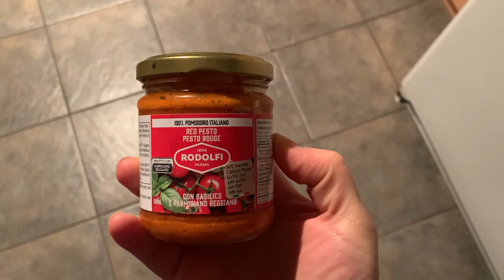You Won't Believe How Easy These 15 Minute Dinners Are!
These 3 easy, 15-minute dinner ideas prove that dinner-making doesn't have to be a big deal. These dinners are all super delicous and fairly balanced if I do say so! Here are the ingredients:

For the burger:
- 100g ground beef
- Salt, garlic powder
- Pickles, onion, cheese
- Sesame, potato, or brioche bun

For the slaw:
- 400 grams Brussels sprouts, cabbage, broccoli, cauliflower, or kale
- 1 carrot, grated
- Juice of 1 lemon
- 3 Tbsp mayo
- 1 tsp cajun seasoning
- 1/2 tsp salt

For the veggie chili:
- 1 tsp vegetable oil
- 1 large onion, diced
- 1 red pepper, diced
- 1 large carrot, grated
- 1 tsp salt
- 1 tsp ground cumin
- 2 Tbsp chili powder
- 1 tsp garlic powder
- 1/2 tsp smoked paprika
- 1 tsp dried oregano
- 1 can (540ml) black beans
- 2 small (400g) cans of chopped tomatoes (in tomato sauce)
- 1 can (127ml) chopped green chiles
- 2 Tbsp sweet chili sauce or ketchup

For the Creamy Red Pesto Gnocchi with Oyster Mushrooms & Pork:
- 1 package gnocchi
- 400g lean ground pork
- 250g oyster mushrooms
- 2 cloves garlic, minced
- 2-3 sprigs fresh thyme or 1/2 tsp dried
- 60ml (1/4 cup) dry vermouth or white wine
- 1/2 jar red pesto
- 2 yolks
- 2 Tbsp parmesan cheese
- Pasta water to adjust consistency
- Parsley, basil, or microgreens to finish

I'm Paula. I'm a former professional cook and overall eating enthusiast.

I started this channel because I love making dinner and I love eating dinner.. but mostly it's because all I've ever wanted in life is to have my own cooking show. When I didn't get a callback after submitting my tape to Food Network in 2003, I put that dream to rest for a while. Until I clued in, I can do it myself on YouTube!

I love sharing the tips I've learned from professional kitchens and tidbits from my holistic nutrition education. But mostly I just want to show you how to make dinner. (See what I did there?) 😄

My cooking style is simple but flavourful. I cook with a lot of veggies but I'm not vegetarian. For me, a typical dinner is balanced, budget-friendly, non-fussy, and really delicious. I make a lot of family-friendly comfort food and a lot of simple, realistic dinners for one (or two).

📽 Amateur video production by me.